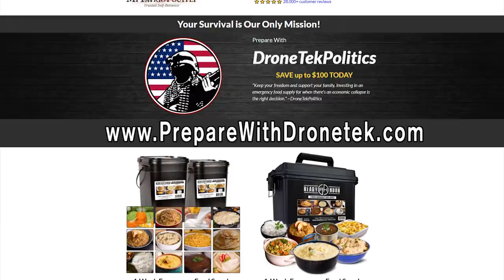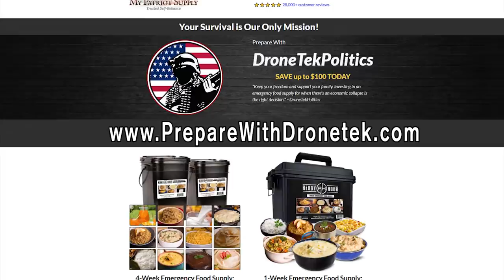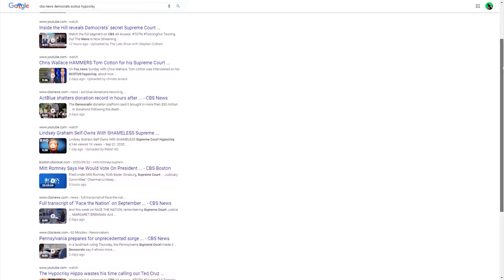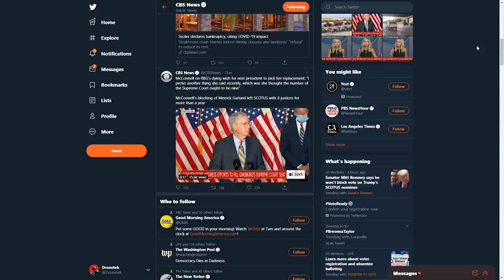REKT: Ted Cruz CRUSHES CBS Host Over Dishonest SCOTUS Double Standards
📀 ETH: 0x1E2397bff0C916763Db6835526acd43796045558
📀 BTC: 13dnHJyCaLFgzxXZLSSXhgbqAfioXHo33t
📀 LTC:  LRaNzJD6PmCR7FkqHTuSgiAYkE9GSKG8g8
📀 DASH: XasuQ2cSEuPRSnG47XyShcW9XvM1xh6Em8